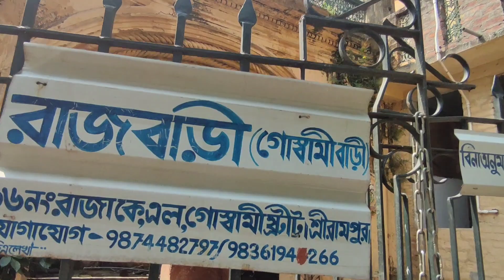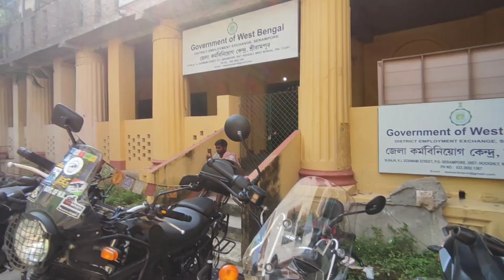History of serampore Rajbari || শ্রীরামপুর রাজবাড়ীর ইতিহাস || Rajbari vlog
শ্রীরামপুর রাজবাড়ীর ইতিহাস